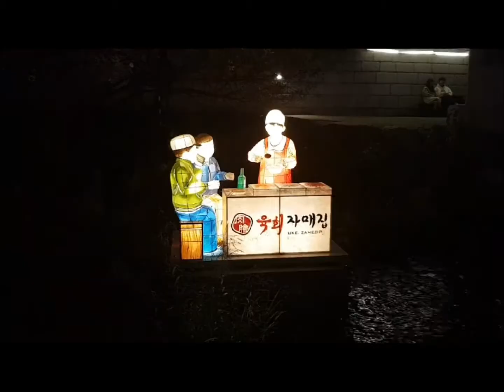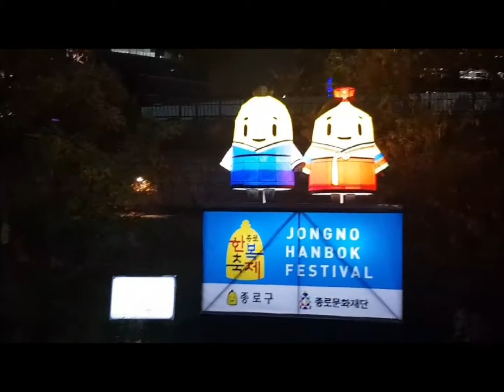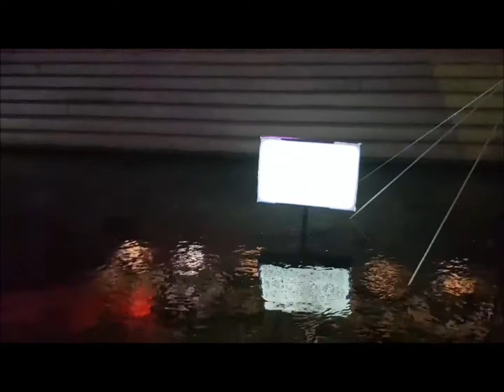Lantern Festival in Seoul : Life in Korea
Went to the Cheongyecheon in the middle of Seoul to see the lantern festival that was happening last week.